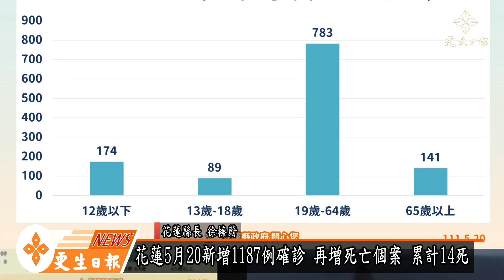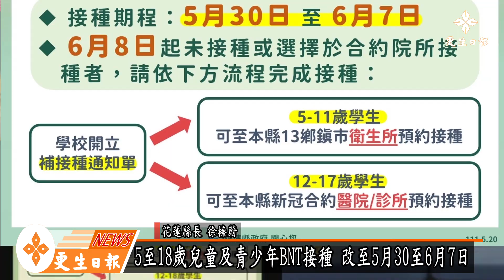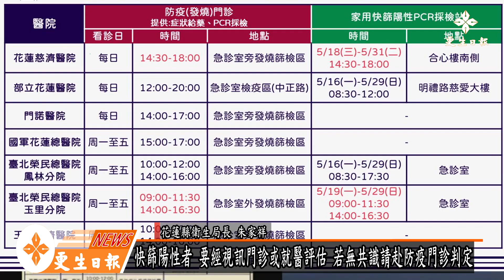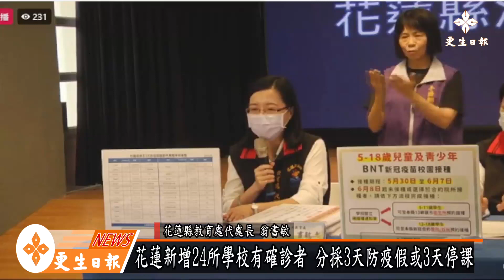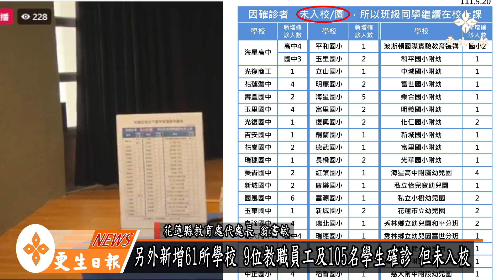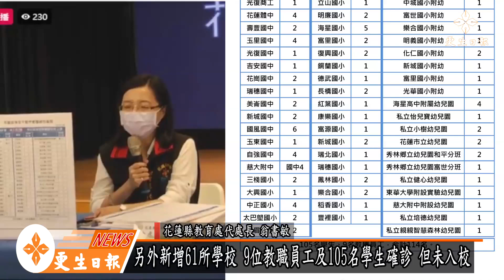花蓮縣增1187例確診累計14死 縣府推動快篩之愛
花蓮縣20日新增1,187例新冠肺炎確診個案，花蓮縣政府召開疫情說明記者會，由花蓮縣長徐榛蔚、衛生局長朱家祥與教育處代理處長翁書敏主持。花蓮縣高級中等以下學校(含幼兒園)5/23至5/27暫停實體課程，改為線上教學，同時每位學生將發放1劑快篩試劑於5/30當日快篩陰性再返校。

縣長徐榛蔚向鄉親報告有關今日花蓮縣疫情狀況，今日花蓮縣新增1,187例確診，其中由通報途徑分別為醫院933人、醫療診所132人，外縣市醫療院所122人；昨日解隔1,105人、尚有1,551人隔離中；防疫旅館尚有137床；專責病房尚有103床，居家照護新增1,178人。

關於明後日國中會考即將展開，徐縣長溫馨提醒家長，明日不開放陪考，請提早送孩子到會場考試，也提醒同學將考試用品準備好，今晚早點休息，用最好的狀態將三年的所學發揮，並祝福同學考試順利。

5-17歲兒童及青少年BNT新冠疫苗校園接種計畫，配合下禮拜暫停實體課程，將改為5/30至6/7進行，若未於上述期間接種的學生，將於6/8起由學校開立補接種通知單，其中5-11歲學生可至本縣13鄉鎮市衛生所預約接種；12-17歲學生可至本縣新冠合約醫院/診所預約接種。

衛生局長朱家祥表示，疫情愈來愈嚴重，中央預做即將進入高峰期，面對疫情鄉親應該手牽手互相連結在一起，以愛的連結來面對嚴峻的疫情，縣長不斷的提醒大家有何處可買快篩劑，乘此機會來推動「快篩之愛」的行為，只要你需要我跑腿，如果左右鄰舍如果居隔無法去買快篩試劑，或者你太忙沒法去，你若有空就幫忙拿健保卡去協助購買。

針對確診者、居隔者請假證明，朱家祥說明，確診者可依健保快易通APP或數位新冠病毒健康證明的PCR陽性檢測結果作為請假證明，請普通傷病假；居家隔離者可依確診者的健保快易通APP或數位新冠病毒健康證明的PCR陽性檢測結果作為請假證明，請防疫隔離假，自主防疫期間可請病假(身體不適)、特別休假或事假；小孩自主防疫期間，勞工可請家庭照顧假/依規定請防疫照顧假。PCR陽性檢測結果，如已可作為確診者及居家隔離者需請假期間證明，雇主無須要求有隔離通知書；勞工未能即時收到隔離通知書，可於所請假期結束後30日內補提；因衛生主管機關處理舊案需時，今日前尚未收到隔離通知書者，可於明日起算30日內提供給雇主。

針對確診者自主疫調回報系統在填報上傳後，若有錯誤需要修改，朱局長說明，初次填報24小時內可至原連結進行編輯1次，但編輯1次後或超過初次填報24小時後，就無法再以原連結或由衛生單位編輯方式修改，請民眾注意填報原則，以免造成延遲發送。

朱家祥重申，確診者會收到指定處所隔離書，同住密切接觸者則會收到居家隔離通知書。鄉親如欲縮短收到居家隔離單的時間， 在PCR檢測時需提供正確的電話號碼，確保能迅速收到指揮中心傳送之「確診個案自主回報疫調系統」簡訊（簡訊號碼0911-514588），或使用健保快易通APP進行填寫。自主回報系統不會要求填寫完整的「姓名」、「身分證字號」或「居留證號碼」，鄉親務必留意。外籍人士、新住民填寫有疑問可撥打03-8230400，說明需要協助填寫自主回報系統，縣府會請專人回電協助填報。

針對明後兩日國中會考考場防疫規範，翁處長提醒，會考期間全程配戴口罩、全面量測體溫、不開放陪考，有特殊需求可申請、遵守考場進出動線，也提醒學生記得攜帶准考證、身分證及相關文具或個人物品。